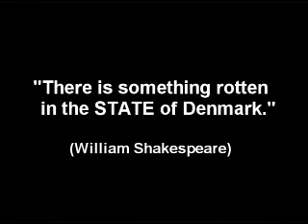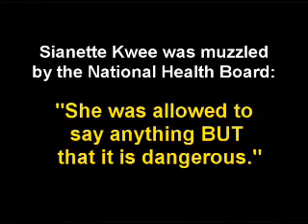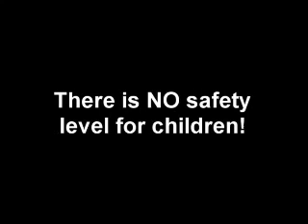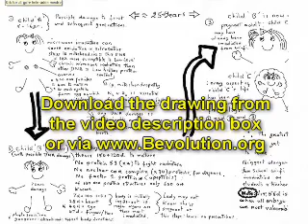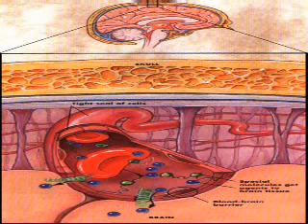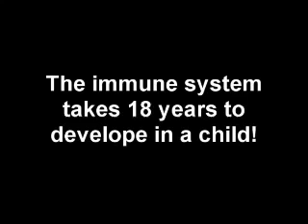Barrie Trower (1 of 13) Radiation Scientist and Expert discusses Effects of Microwave Radiation